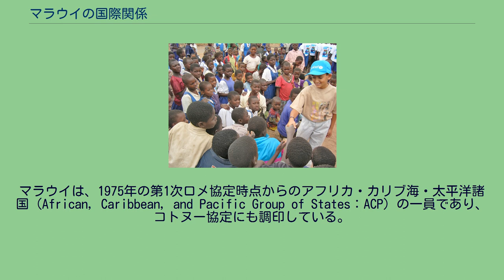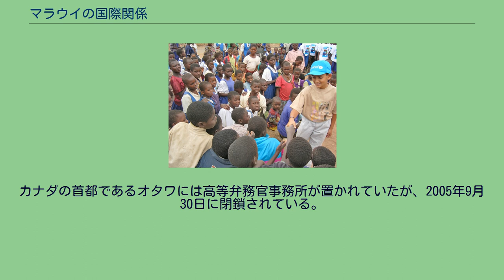マラウイの国際関係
本稿は、マラウイの国際関係について扱う。
マラウイの初代大統領であるヘイスティングズ・カムズ・バンダは親欧米路線の外交政策を行い、第二代大統領であるバキリ・ムルジもそれを踏襲した。
現在の第三代大統領、ビング・ワ・ムタリカ政権も同様の路線を引き継いでおり、主要な欧米諸国諸国との間に良好な外交関係を維持している。
一方で、アパルトヘイト時代を通じて南アフリカ共和国と密接な外交を結んでいたため、かつては他のアフリカ諸国とは緊張関係にあった。
1994年のアパルトヘイトの崩壊以降、マラウイは他のアフリカ諸国との関係を深めていき、現在は全てのアフリカ諸国との間に堅固な外交関係を結んでいる。
マラウイに対する主要な贈与国は以下のとおり。
なお、並び順はアルファベットによる。
また、多国間援助を行う機関では、世界銀行、国際通貨基金、欧州連合、アフリカ開発銀行、国際連合などから支援を受けている。
2001年、マラウイは南部アフリカ開発共同体（Southern African Development Community：SADC）の議長国に就任した。
当時のマラウイ大統領であったムルジは、テロに反対する世界的連帯や、ジンバブエにおける土地改革問題などの諸懸案に関し、積極的な役割を果たした。
マラウイは、1975年の第1次ロメ協定時点からのアフリカ・カリブ海・太平洋諸国（African, Caribbean, and Pacific Group of States：ACP）の一員であり、コトヌー協定にも調印している。
この協定は、欧州共同体/欧州連合と、アフリカ、西インド諸島、太平洋の77カ国による77ヶ国グループとの間に結ばれた、貿易に関する協定である。
マラウイでは成人の10%近くがHIVに感染しているために孤児が増加しており、WHOなど多くの団体が啓蒙活動や医療活動を行っている。
ユネスコにより、マラウイ湖とチョンゴニの岩絵地域の二箇所が世界遺産に登録されている。
この写真はマラウイ湖国立公園である。
マラウイで活動するユニセフ 食糧支援を受けるリロングウェ近郊の住民。
マラウイは以下の国際組織に所属している。
以下に、各国ごとの外交関係について記す。
日本はマラウイに経済支援を行っている主要な国家の1つであり、2003年度の経済協力実績は31億4100万で世界第3位、2007年度は40億2900万で世界第5位となっている。
また、1973年から青年海外協力隊の派遣が行われており、現在までに1300人の隊員がボランティア活動を行っているほか、1983年には同協力隊OB・OGらによって日本マラウイ協会が設立されている。
1992年2月6日には、ジマニ・カザミラを初代駐日大使として駐日マラウイ大使館が東京に開設されている。
なお、長年にわたりマラウイには日本大使館が置かれておらず、隣国のザンビア大使館が業務を兼任していたが、2008年1月に首都のリロングウェに在マラウイ日本国大使館が開設された。
初代大統領のバンダは1967年に台湾を国家として承認し、長らく国交を続けていた。
しかし、2008年1月に中華人民共和国との国交を結んだため、台湾との国交は断絶した。
モザンビークの場所。
マラウイ南部を取り巻くような形で国境を接している。
1985年から1995年にかけて、マラウイは100万人を超えるモザンビークからの難民を受け入れた（モザンビーク内戦：en:Mozambican Civil Warも参照のこと）。
この多数の難民はマラウイの財政に大きな負担を与えたことから、マラウイ政府は各国政府や国際機関から大規模な援助を受けた。
なお、この難民はモザンビーク内戦の終結後にモザンビークへ帰還することができた。
ルワンダの場所。
中部アフリカに位置する。
コンゴ民主共和国の場所。
1996年には、マラウイはルワンダとコンゴ共和国から若干の亡命希望者を受け入れた。
マラウイ政府は亡命希望者を見捨てなかったが、"第一次庇護国"の原則を発動した。
この原則のため、他の国に対し先に亡命を希望した者や実際に亡命した者は、その後マラウイへの亡命が許可されなかった。
なお、マラウイへ亡命希望した難民に対する、本国への強制送還例は報告されていない。
南アフリカ共和国の場所。
アフリカ大陸最南部に位置する国家である。
1967年、マラウイは南アフリカ共和国と正式な国交関係を樹立した。
これは南部アフリカの独立国としては初めての例となった...